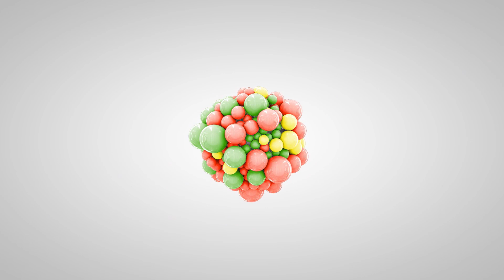Top 10 youtube Intros for creators [ No Text | For Download ]